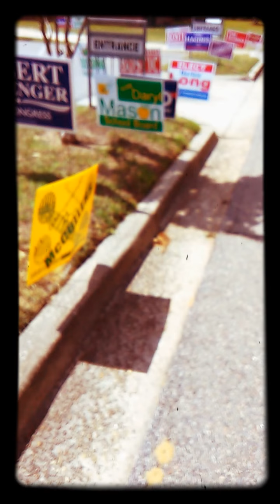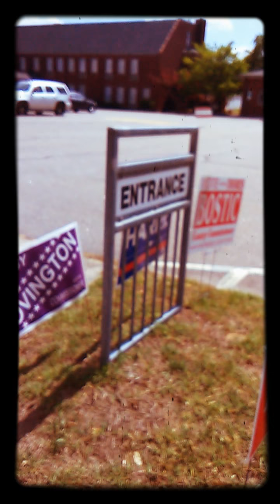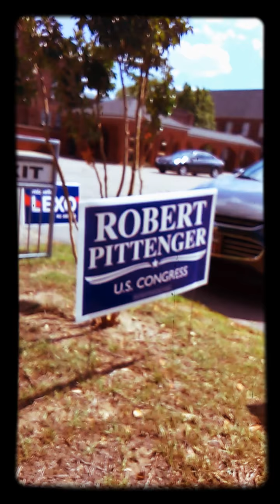Me Interviewing A Voter!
From Hamlet NC.